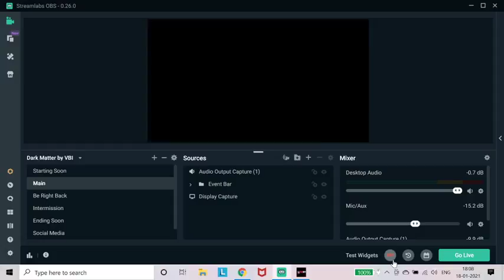Keith Lee n Shemus Vs Kane n Undertaker